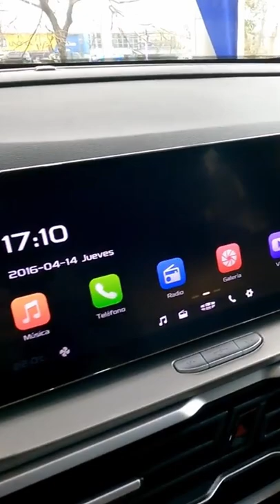GEELY Coolray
Conheça o Novo Geely Coolray Turbo no Canal Auto Ignição